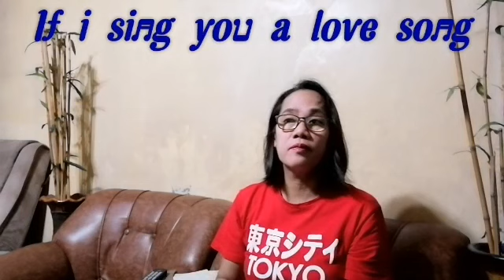Oldie's but goodie's songs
Memorie's songs of yesterday.